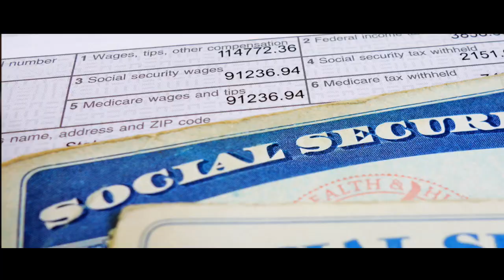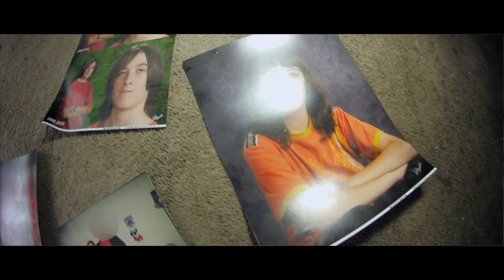Beaver's Digest Dancing Mike Documentary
Videography by: Reyn Ignacio
Story by: Dane Dickerson